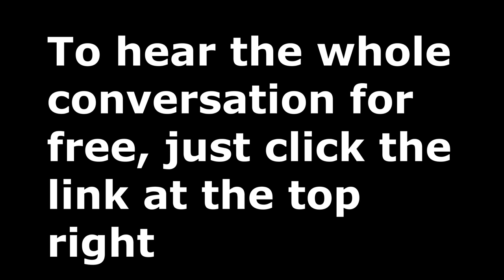How I Use Permaculture in my Garden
This is and excerpt of my conversation with Shauna and Dorothy Dobbie of "Canada's Local Gardener" Magazine where we talk about how I employ permaculture principles in my garden.

Want 10% of on a pruning saw or an axe or a knife?